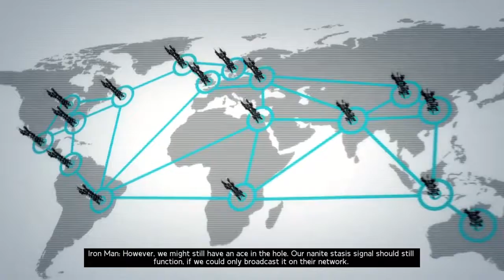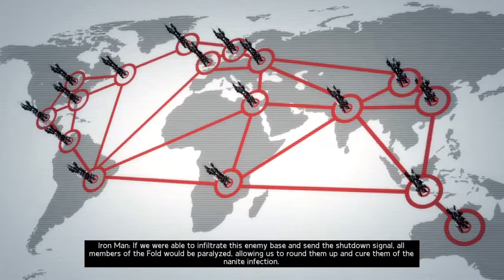Marvel Ultimate Alliance 2 Pro Ep 29 - Showdown: Ground Assault